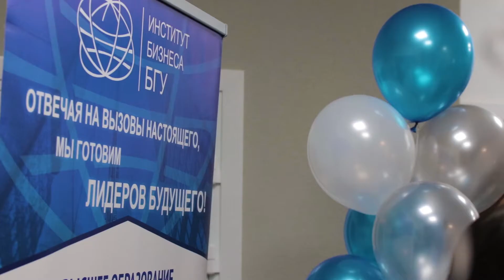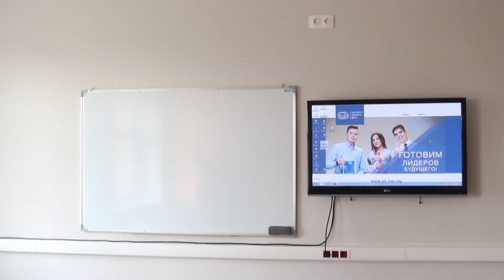Открытие обновлённого корпуса Института бизнеса БГУ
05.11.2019 в БГУ открылся обновленный корпус Института бизнеса на Московской, 15А. Модернизированное здание площадью 3 660 квадратных метров по улице Московская, 15А открыли ректор БГУ Андрей Король и директор Института бизнеса Петр Бригадин. В приветственном слове руководитель ведущего вуза отметил, что ремонт выполнен в полном объеме в крайне сжатые сроки. Самым важным результатом проведенных работ, подчеркнул ректор, является создание условий для формирования студента совершенно новой формации, так как здесь есть укомплектованные современным оборудованием учебные аудитории, а также площадки для творческой деятельности и нетворкинга.
За восемь месяцев здание капитально отремонтировано и оснащено инновационным оборудованием. Для проведения занятий обустроено 22 учебные аудитории и четыре компьютерных класса. Проведены работы по цифровизации образовательного процесса, все классы обеспечены доступом в Интернет по оптоволокну и Wi-Fi. Кроме того, студенты и сотрудники получили свободный доступ ко всем информационным ресурсам БГУ.
В результате перепланировки в корпусе появились служебные и технические помещения, а также студенческое кафе на 40 посадочных мест с собственным производственным цехом. С целью поддержки внеучебной деятельности оборудован класс для проведения собраний и мероприятий студенческих организаций.